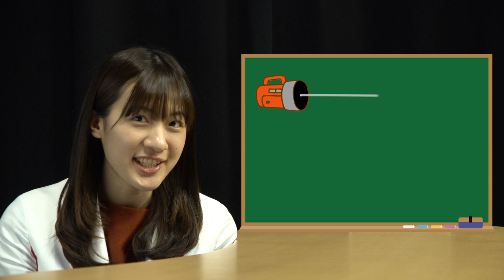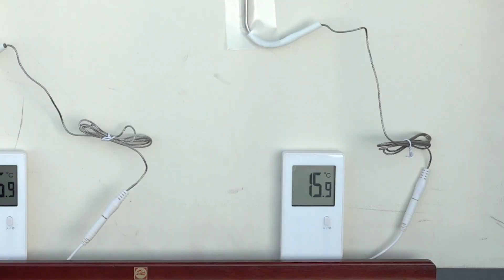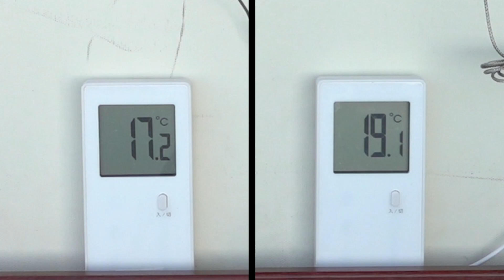【おうちでできる小学理科実験】光をあつめたら缶コーヒーはあたたかくなる？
ミキラボ・キッズへようこそ！今日は光についてじっけんするよ。ひかりを鏡にあてたらどうなるかな？
〔光 : 小学校 3年 理科 学習範囲〕

0:00 オープニング
0:24 光の進み方！
0:44 クイズ［鏡］
1:54 光を集めよう！
2:09 クイズ［暖かさ］
3:52 光を集めて温めよう！